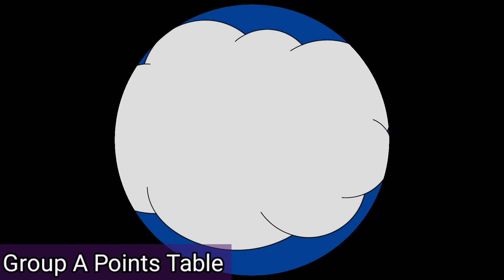T20 World Cup 2024 Points Table - After India Win Vs Pakistan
Points table t20 WC 2024
New Points Table T20 World 2024 After india vs Pakistan
Points table After India Win vs Pakistan
New points table t20 World Cup 2024 After PAK vs IND Match today
Points table t20 wc after 19th match
T20 World Cup 2024 New points Table After Today Match PAK Vs IND Match
New Points Table Super T20 World Cup 2024
Points Table T20 World Cup
ICC T20 World Cup 2024 Points Table
Latest points table t20 World Cup 2024
T20 World Cup New point table
T20 World Cup 2024 ka naya point table
Aaj ka naya Point Table T20 Wc 2024
T20 World Cup Points Table 2024 After 19th Match
T20 World Cup Ank Talika 2024
New Ank Talika t20 World Cup 2024
T20 WC points table today
Points Table T20 WC
New Points Table today T20 WC